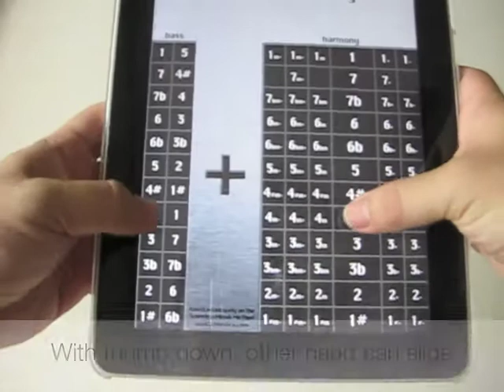Holding the CHORDiCA XL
A demonstration of how to hold the CHORDiCA XL with two hands and play it.